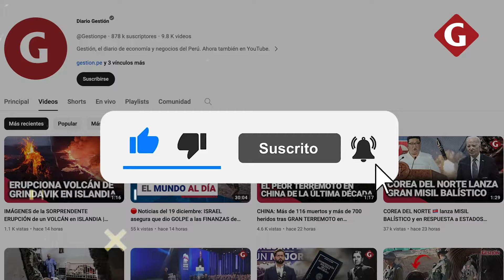PROTESTAS EN HAITÍ: ¿Por qué 'PIDEN LA CABEZA' de su PRIMER MINISTRO, ARIEL HENRY? | Gestión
Caos, fuego en las calles y muerte. Un nuevo estallido de violencia, sobre una prolongada y profunda crisis, se toma Haití. ¿Qué despertó la ira de los ciudadanos?